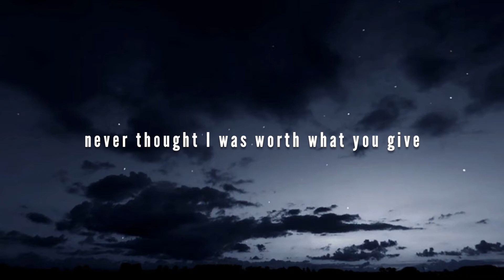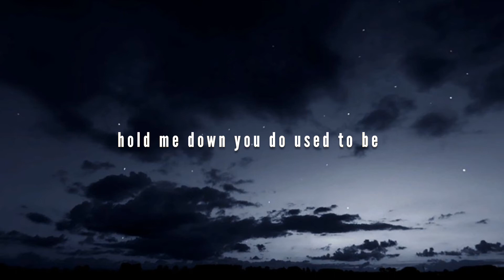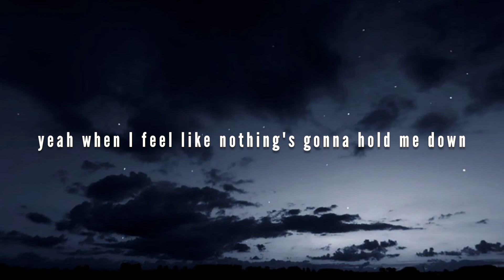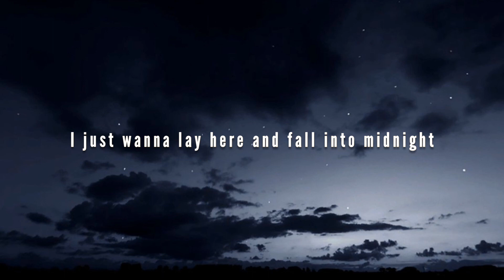Alesso & Liam Payne - Midnight (Lyrics)